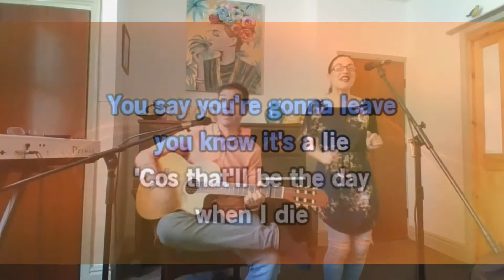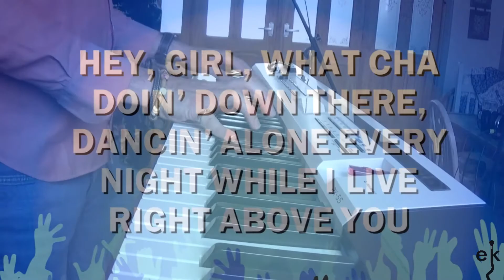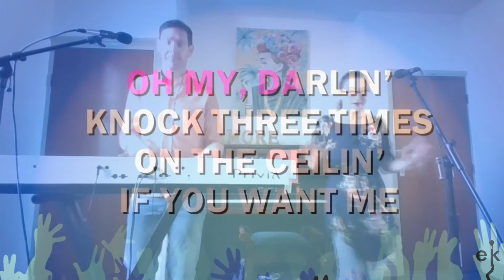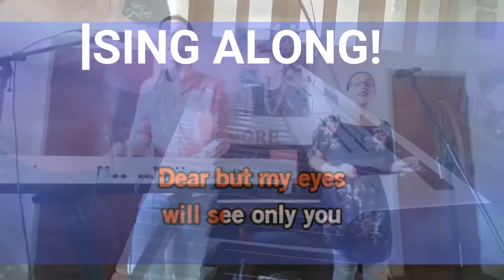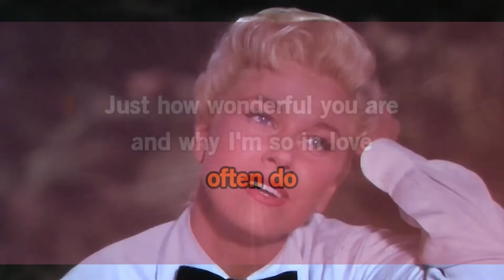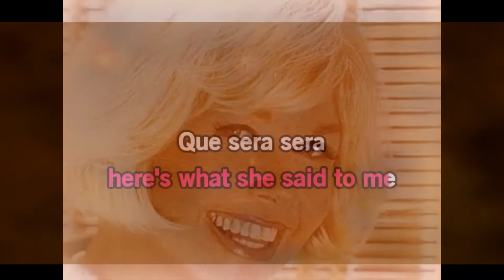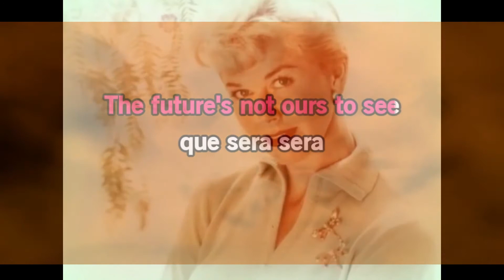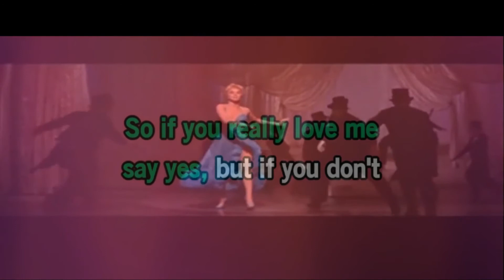Active Together cuppa & a chorus session 7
Cuppa and a Chorus
During these sessions, you have the opportunity to enjoy the benefits of singing in a group. Physical health benefits include regulating heartbeat and improving mood, and mental health benefits are increased feelings of happiness and accomplishment and reduced stress levels.

There is no requirement for participants to be able to read music or have any previous experience of singing.

Suitable for all ages and abilities.